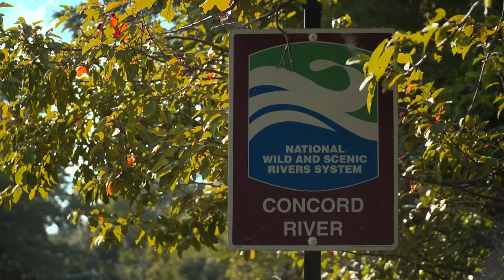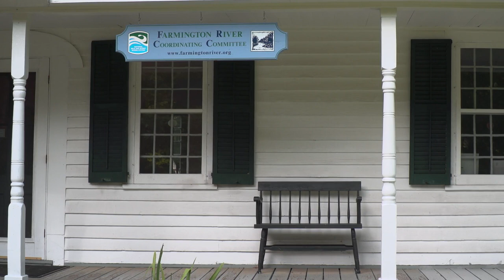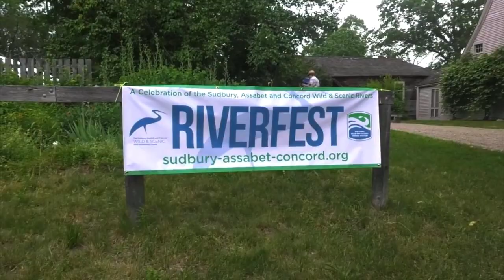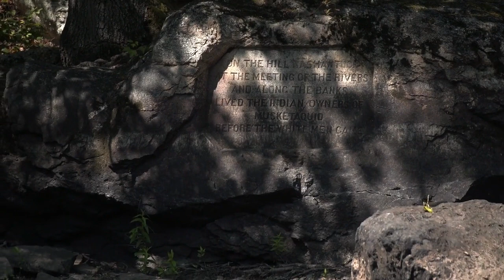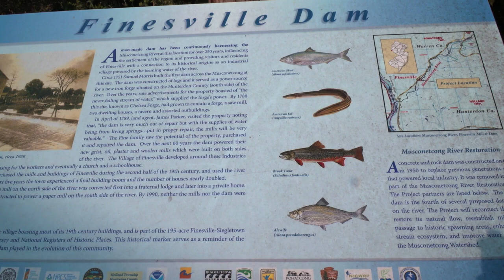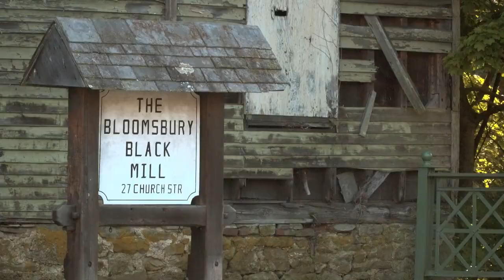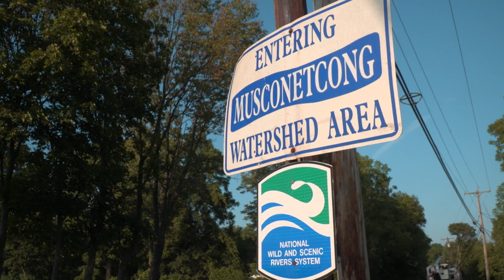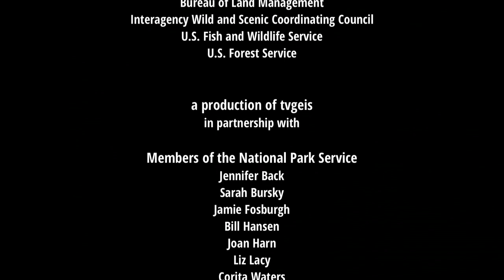River Connections - Partnership Wild and Scenic Rivers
Partnership Wild and Scenic Rivers actively manage and protect rivers and their outstandingly remarkable values. This video highlights rivers throughout the system including the Farmington, Musconetcong, and Sudbury, Assabet, and Concord Partnership Wild and Scenic Rivers in the Northeast.

The National Park Service (NPS) works closely with many partners to protect and enhance the Wild and Scenic Rivers placed under its care. Rivers seldom follow political boundaries or property lines and stewardship is a responsibility shared by all. Partnerships include NPS, state and local governments, councils, watershed groups and non-governmental organizations.  These videos were produced with these local river partners to capture their unique river stories.